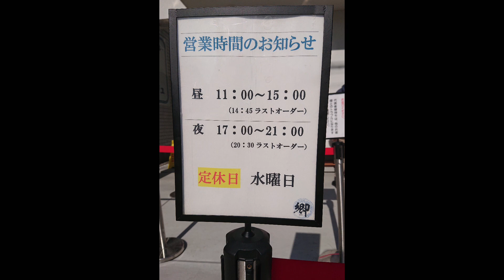郷＠鶴間【札幌ラーメン郷】すみれ出身！高座渋谷から９月３に鶴間にオープン！